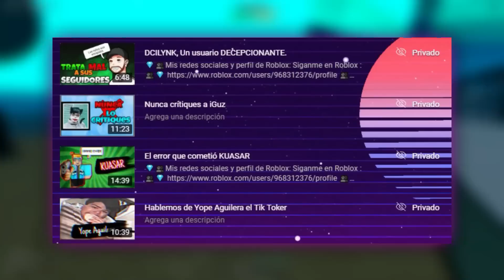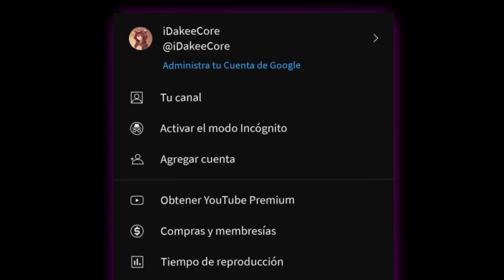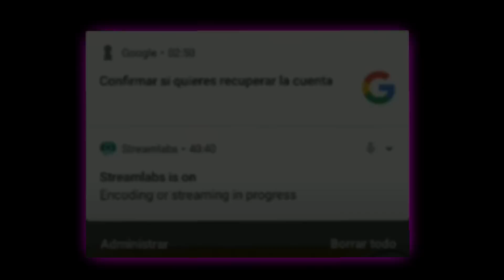ME INTENTARON ROBAR EL CANAL 😢 *HISTORIA*